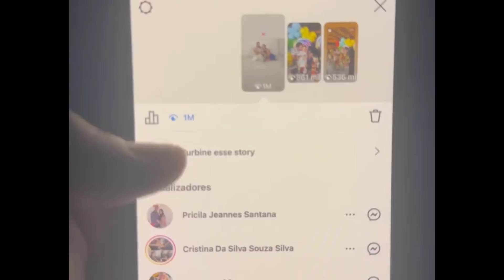📺 CARLINHOS MAIA MOSTROU EMILY GARCIA E BABAL JUNTOS NO ANIVERSÁRIO DE MIGUEL 😍🌻😍